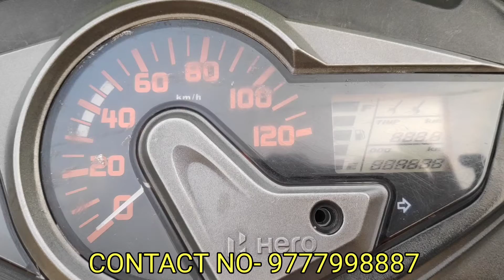Very Good Condition Second hand Scotty || First in Odisha || low budget Second hand Bike And Scotty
very cheap price second hand scooty in Odisha